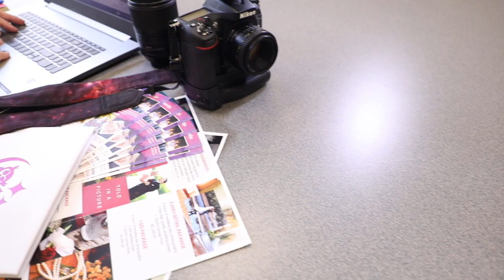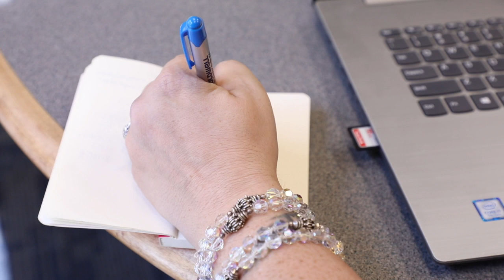Diandra Dellucci Photography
I love working with the 4P's.  People, Pets, Places and Products.  Let me know if I can help you with any of your photography needs.